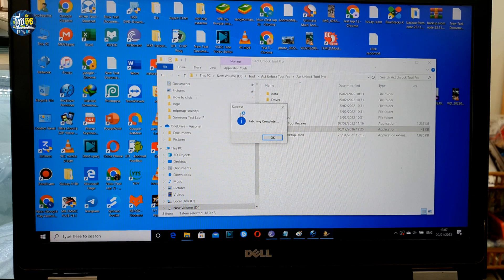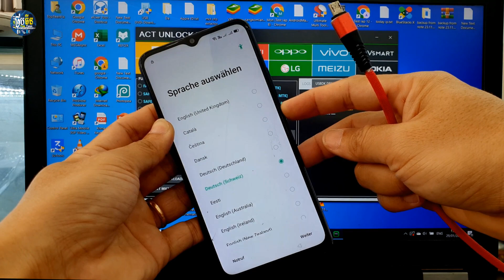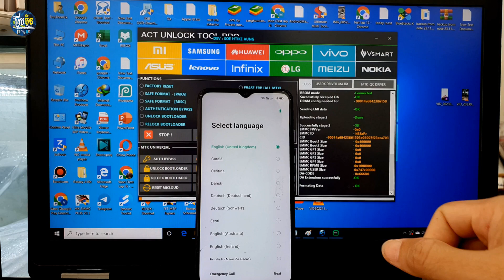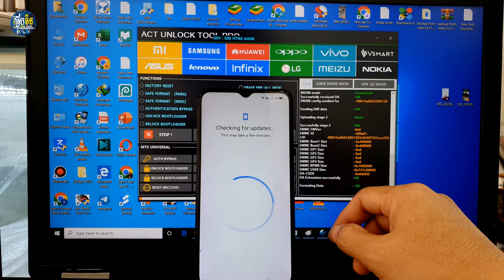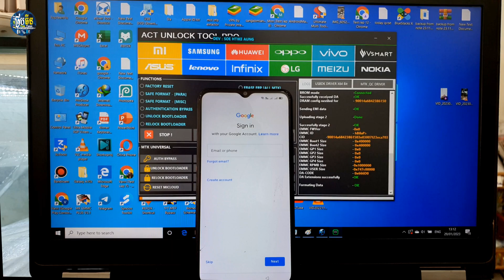Oppo A15 FRP 100% work